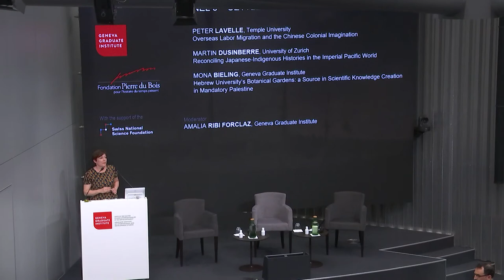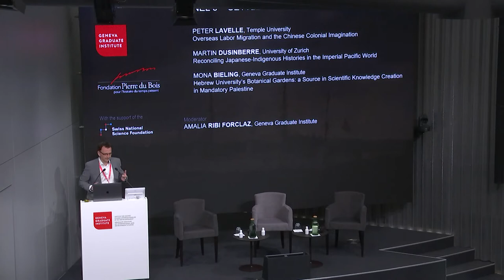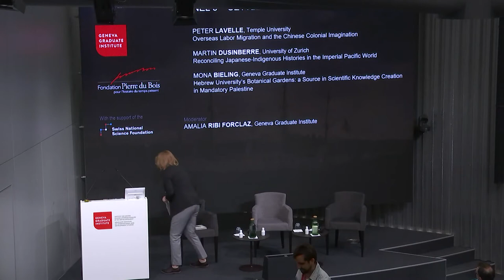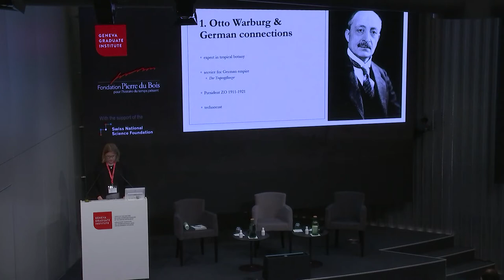Pierre du Bois Annual Conference 2022 - Panel 5: Settlers and Agriculture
Pierre du Bois Annual Conference 2022 - The Graduate Institute Geneva, 12-14 May 2022

MODERN TRANSIMPERIAL AND INTERIMPERIAL HISTORIES: FORMS, QUESTIONS, PROSPECTS

PANEL 5 : SETTLERS AND AGRICULTURE

PETER LAVELLE, Temple University - Overseas Labor Migration and the Chinese Colonial Imagination

MARTIN DUSINBERRE, University of Zurich - Reconciling Japanese-Indigenous Histories in the Imperial Pacific World

MONA BIELING, Geneva Graduate Institute - Hebrew University’s Botanical Gardens: a Source in Scientific Knowledge Creation in Mandatory Palestine

Moderator:
AMALIA RIBI FORCLAZ, Geneva Graduate Institute

ABOUT THE PIERRE DU BOIS ANNUAL CONFERENCE 2022:

The scholarly context for the Pierre du Bois Annual Conference 2022 is a fascinating development in the discipline of history in the last decade: the rising interest in trans- and interimperial histories. These build on studies showing that a single empire’s metropole and colonies need to be empirically and conceptually integrated. In the first decade of the 21 st century, such more contextualized and decentered histories of empire started evolving into trans- and interimperial histories proper. Inspired by an earlier turn to transnational and global histories, respective historians have been critiquing a deeply rooted and ultimately nationally-biased tendency, by many historians of empire, to focus empirical research and even conceptual conclusions on one single empire. The rise of trans- and interimperial histories crystallized by the 2010s―though it was, one may say, predated by older studies of non-European modern empires. While methodologically dissimilar to present trans- and interimperial studies, these studies quasi by necessity paid considerable attention to (often unequal) relationships especially with modern European and American empires.

The fundamental objective of the present conference is to take stock of this fascinating, partly old though mainly new field of historical inquiry as it regards the modern period; to bring together people who work on diverse trans- and interimperial themes, approaches, and geographical areas; and to chart possible future research synergies, prospects, and trajectories.

To this effect, the conference, which will feature a keynote by a preeminent scholar of the Japanese Empire, Louise Young, brings to the Graduate Institute in Geneva about forty participants whose studies involve the Belgian, British, Qing Chinese, French, German, Habsburg, Qajar Iranian, Italian, Japanese, Ottoman, Portuguese, Russian, and US-American empires, and who will speak on themes ranging from methodological and historiographical reflections to regions, labor, economy, settlers and agriculture, war and violence, culture, institutions and knowledge, race, law, and nation(alism)s.